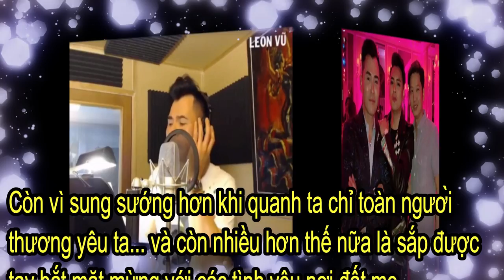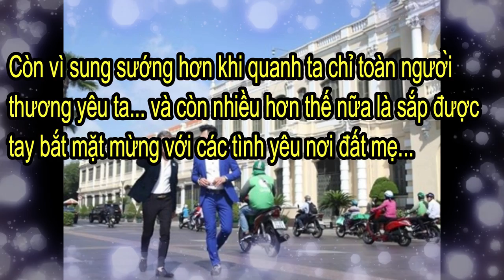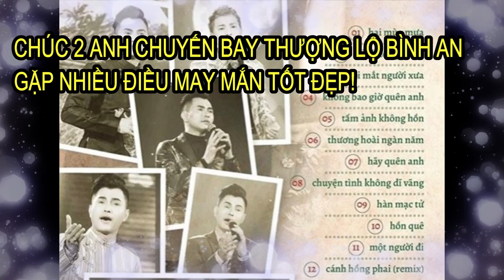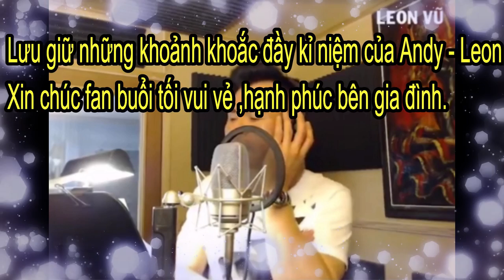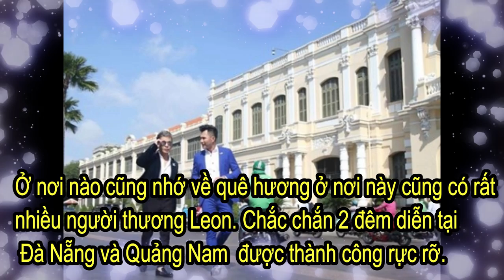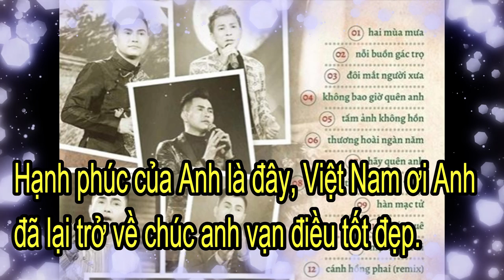Leon Vũ Sẽ Về Đất Mẹ Việt Nam Cho 2 Show Diễn Đà Nẵng Quảng Ngãi